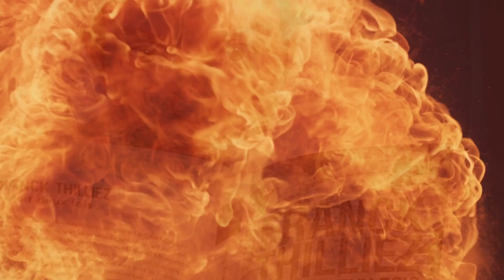Cette trilogie est un vrai puzzle - Le manuscrit inachevé, Il était deux fois, Labyrinthes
Le manuscrit inachevé - Il était deux fois - Labyrinthes, de Franck Thilliez : avis lecture et trouillomètre. Voir les livres et leurs résumés :
Tome 1 - Le manuscrit inachevé
Tome 2 - Il était deux fois
Tome 3 - Labyrinthes

Ce roman fait-il peur ? Découvrez mon pointlecture sur cette trilogie de thrillers qui traite de la mémoire et de bien d’autres sujets. Et surtout qui est un vrai casse-tête, un vrai puzzle qui va vous faire mal au cerveau ! Idée parfaite pour le challengelitteraire

Je m’appelle Rose et je suis écrivaine de romans policiers, chroniqueuse, productrice de podcast, nouvelliste et inventeuse du fameux Trouillomètre Littéraire®.

Retrouvez mon premier livre ici : Le Crépuscule d’Aurore - Enquête au bout du monde

Retrouvez aussi ma série policière audio (100% gratuite) : Les Enquêtes de Moretti ou en podcast

Pour en savoir plus sur mon univers de création littéraire (romans, série audio, nouvelles…) :

Bienvenue sur ma chaîne booktube exclusivement polars, thrillers, cosy mystery (cosy crime) et romans noirs.

Résumé du tome 1 :

Aux alentours de Grenoble, un jeune a fini sa trajectoire dans un ravin après une course-poursuite avec la douane. Dans son coffre, le corps d’une femme, les orbites vides, les mains coupées et rassemblées dans un sac. À la station-service où a été vue la voiture pour la dernière fois, la vidéosurveillance est claire : l’homme qui conduisait n’était pas le propriétaire du véhicule et encore moins le coupable.

Léane Morgan et Enaël Miraure sont une seule et même personne. L’institutrice reconvertie en reine du thriller a toujours tenu sa vie privée secrète. En pleine promo pour son nouveau roman dans un café parisien, elle résiste à la pression d’un journaliste : elle ne donnera pas à ce vautour ce qu’il attend, à savoir un papier sur un auteur à succès subissant dans sa vie l’horreur racontée dans ses livres. Car sa vie, c’est un mariage dont il ne reste rien sauf un lieu, L’inspirante, villa posée au bord des dunes de la Côte d’Opale où est resté son mari depuis la disparition de leur fille. Mais un appel lui annonçant son hospitalisation à la suite d’une agression va faire resurgir le pire des quatre dernières années écoulées. Il a perdu la mémoire. Elle est seule.

Dans le vent, le sable et le brouillard, une question se posera : faut-il faire de cette vie-là un manuscrit inachevé, et en commencer un autre ?

Plan de la vidéo :
00:00 - Introduction
00:40 - Les romans et ordre de lecture
02:05 - Mon avis
03:56 - Mon Trouillomètre
04:22 - Faut-il lire cette trilogie ?
04:30 - Annonce !